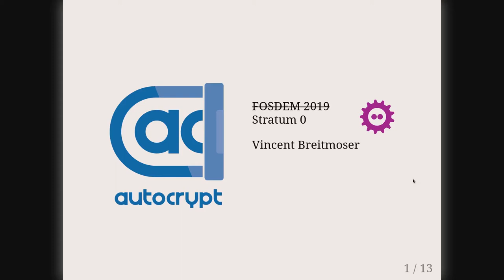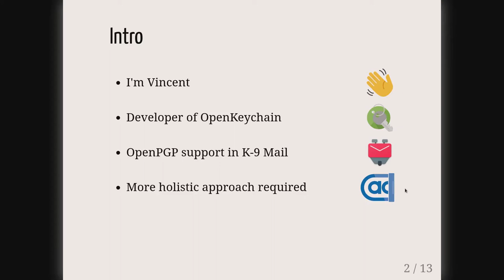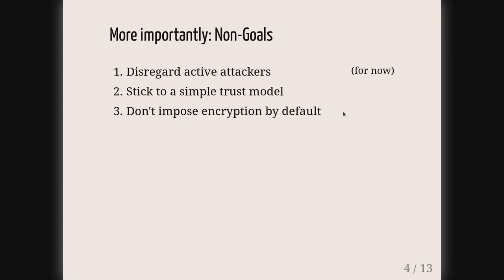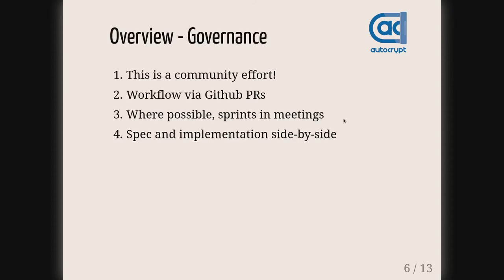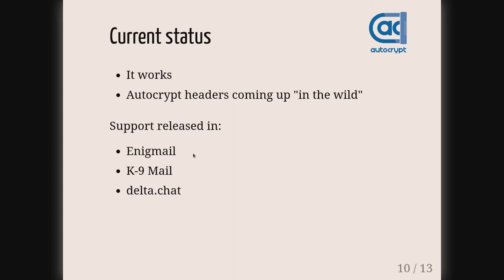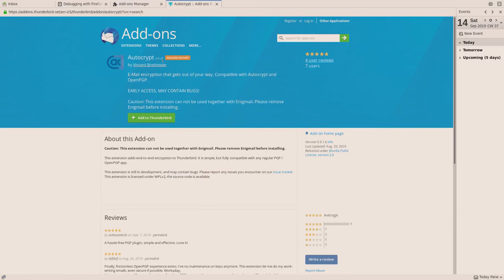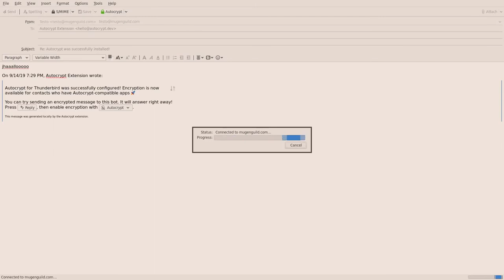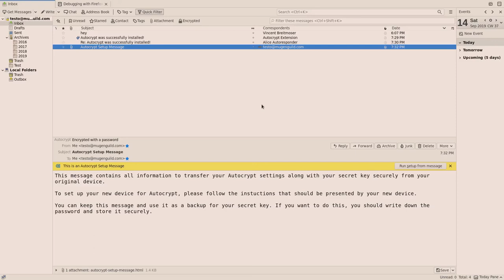Talk: Autocrypt for Thunderbird – Email crypto that gets out of your way (Valodim)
Talk von Valodim am 14. September 2019